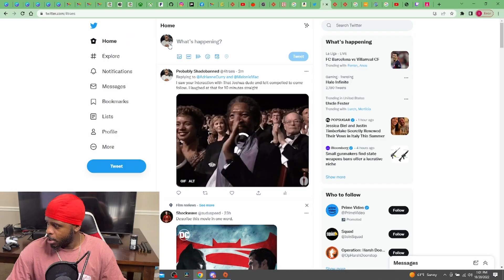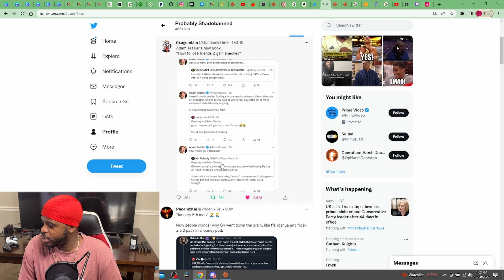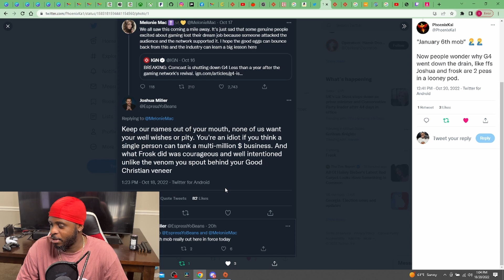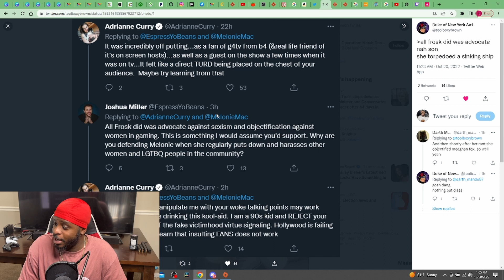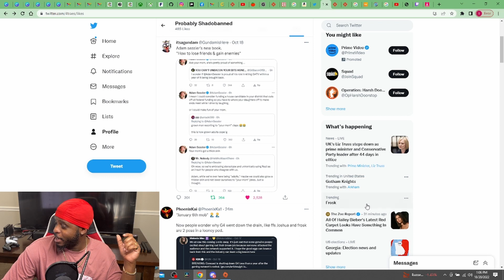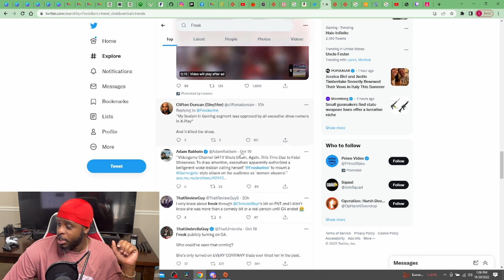Former G4TV Producer Spills Tea On New G4TV Format